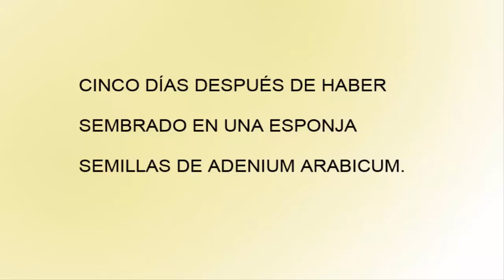Cinco Dias desde laSiembra de ADENIUM en Dados de Esponja-artificial